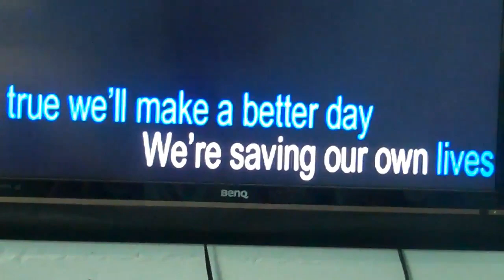JWRP DC Federation- Ethiopian Teen Center-We are the World..